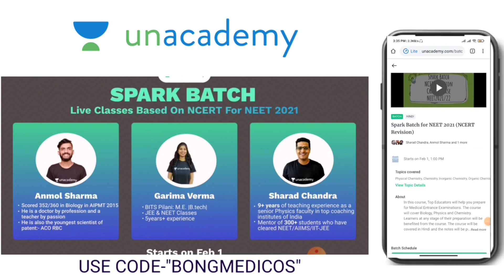Hostel Life-Expectations Vs Reality | Some advice to all Hostelites | The Bong Medicos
Use Code - BONGMEDICOS